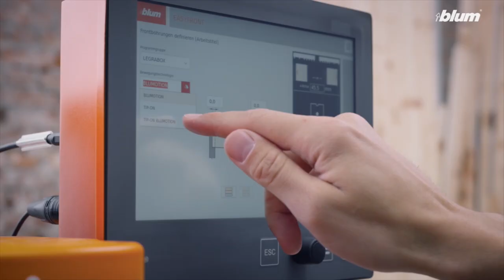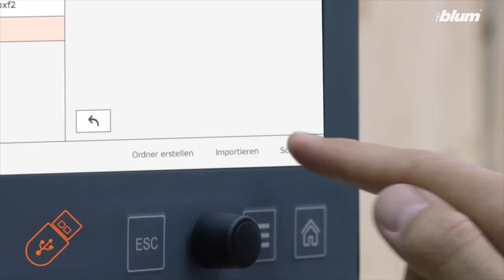BLUM - automatické pravítko EASYSTICK pro stroje MINIPRESS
EASYSTICK je nový, automatický, snadno nastavitelný systém dorazů pro vrtací a lisovací stroje. Pro všechny pracovní postupy, od rychlé a jednoduché přípravy stroje až po vrtání. Digitální stanovení pozic vrtání, automatické najíždění dorazů, které Vám postupně, krok za krokem, nadefinují správné pozice vrtání : stačí jen přiložit zpracovávaný díl a vrtat,vrtat,vrtat.
Podrobnosti o EASYSTICK:
Rádi vám vše vysvětlíme, kontaktujte nás.